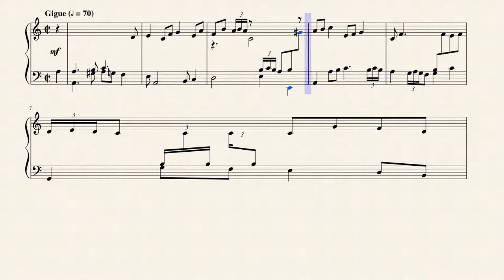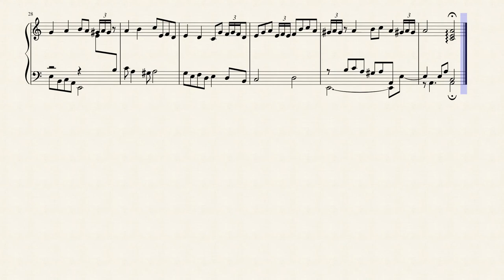Gigue in A Minor for Harp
François Dufaut (c.1600 - ?) was a French lutenist and composer of the Renaissance period. General consensus dictates that French lutenist and composer François Dufault was born around 1600, though some sources postulate that his birthdate may have been as late as 1610; one contemporary chronicler notes that Dufault studied with eminent lutenist Ennemond Gaultier. Mention of Dufault isn't found until his first marriage entered a register in Paris in 1629; Dufault's first publication followed in 1631 with several pieces included in Pierre Ballard's Tablature de Luth de differens autheurs. Yet more of Dufault's pieces appeared when Ballard's publication went into a second edition in 1638 and these 20 or so compositions would be the only works of Dufault to appear in print during his lifetime. It has been suggested that Dufault may have been the unnamed French lutenist Esaias Reusner studied with in Poland between 1651 and 1654. Dufault established himself in London in the later 1650s and found a pupil in a noblewoman named Elizabeth Warwick; mention of them playing "a most excellent duet" is found in a 1665 letter from Dutch scientist Christiaan Huygens. A 1672 letter from Huygens father -- the composer and diplomat Constantijn Huygens -- refers to Dufault as someone who had lately died.

Numerous testimonials to Dufault's artistry are known from the seventeenth century, and this makes clear that Dufault was one of the most admired lutenists of his age. Ironically, very little of Dufault's music survives from England; a vast amount of it comes from sources in German-speaking lands, and Dufault is not known to have visited there at all. Nevertheless, in 1701 -- some 30 years after Dufault died -- Viennese lutenist Wenzel Ludwig Edler von Radolt wrote in the preface to his own lute music that "the Manier and style of Du Faut are complied with as much as possible, for he can be called rightfully the most noble and best master of the lute." Evidence suggests certain pieces of Dufault were still in circulation even through the time of Sylvius Leopold Weiss. Despite his lean publication history, Dufault's work was primarily known through manuscript copies and his music shows up in some 90 seventeenth and eighteenth century manuscripts. First edited into a single volume in 1964, Dufault's work was later reprinted, with a large number of freshly discovered pieces added, in a CNRS edition in 1988.

Although originally written for Lute, I created this Interpretation of the Gigue in A Minor for Concert (Pedal) Harp.